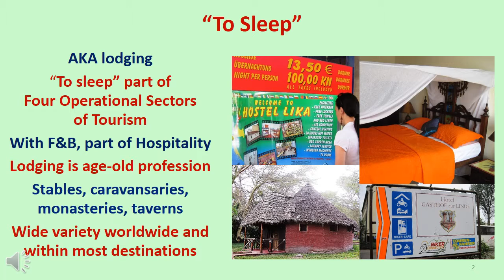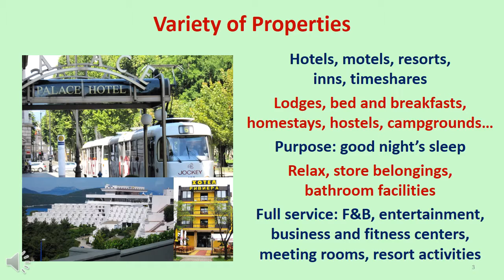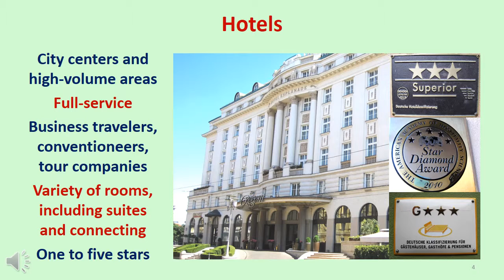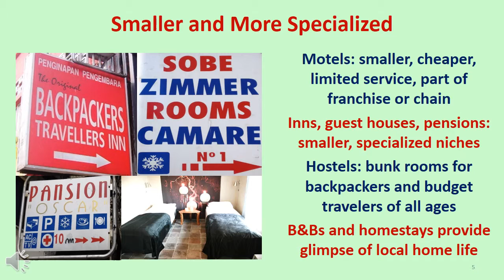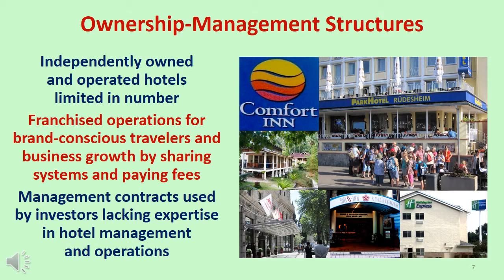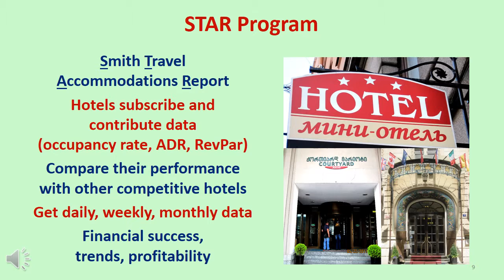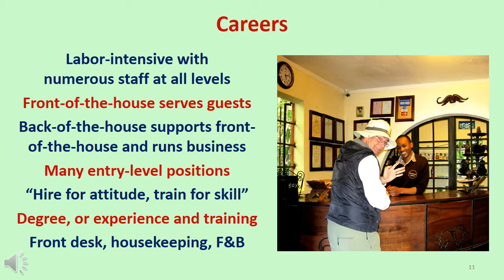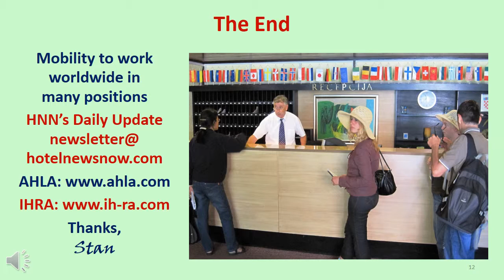Video #8 Accommodations (12 narrated slides, 8:21)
Slide #1: Welcome to video #8 in my presentations that attempt to “demystify tourism”.  I’m Dr. Stan McGahey, creator and narrator of the videos.  Their content is based on my experiences as a professor, consultant, writer, manager, and tourist in more than 80 countries on 6 continents. Slide #2: Accommodations, AKA lodging, is the “to sleep” component, of the Four Operational Sectors. Along with F&B, it makes up the Hospitality side. People need a hospitable place to rest and find a haven from the weather and perils of the road. The lodging industry provides tourists with properties to suit all styles and budgets. Slide #3: Lodging ranges from hotels, motels, resorts, inns, and timeshares, to lodges, bed and breakfasts, homestays, hostels, and campgrounds. Its main purpose is to provide a good night’s sleep for travelers. It should also provide a clean, quiet, and safe place to relax, store belongings, and use bathroom facilities.  Full-service properties provide food service, entertainment, business and fitness centers, meeting rooms, and, in resorts, multiple activities that are the focus of the stay. Slide #4: Hotels are found in city centers and tourist centers. Many are full-service and cater to business travelers, conventioneers, and tour companies. Hotels are often classified from one to five stars or diamonds according to their size, décor, furnishings, amenities, and services. Slide #5: Motels are cheaper than hotels with limited services and fewer amenities.  Most are franchise or chain operations. Additional lodging often independently operated are inns, guest houses, pensions, hostels, bed & breakfasts, and homestays. My favorite is homestay. It provides an opportunity to experience staying in a local house, save money (but spend it directly in the community), meet and be served by the owner, and avoid an institutional setting. Slide #6: Other major properties mostly corporate run include resorts and timeshares.  Resorts are known for their setting, which enables guests to participate in outdoor activities and their fun atmosphere of activities and entertainment. Lodges, are normally smaller, with a more specialized purpose, fewer amenities, and shorter season.  Timeshares, or vacation homes, enable guests to buy into upscale resort developments that ensure reservations for preferred times of the year, in popular destinations. Slide #7: Independent hotels, gave way to franchise and chain hotels and those under management contracts, beginning in the second half of the 20th century as travelers demanded better and more dependable standards, and owners wanted access to brand names and operational systems, especially reservations and marketing.  Franchisors sign up and re-brand existing properties, and collect fees or build their own. Chains, buy existing properties or build their own under various brands and operate them as a single company with a mixed portfolio.  Management contracts enable investors to buy properties and then hire hotel companies to manage them for a fee. Slide #8: The old joke, about the 3 most important things for the success of a hotel is “location, location, location”.   It is still mostly true, but service, value for money, brand reputation, and leadership are also vitally important. Hotel staff are sales people for the property who are either serving guests, or serving other staff who are serving guests. Slide #9: STAR, is the Smith Travel Accommodations Report. It’s a revenue management tool that benchmarks a hotel’s performance against similar and other local hotels.  Hotels that subscribe to its service agree to report their data, such as occupancy rate (percentage of rooms sold each night), ADR (average daily rate), and RevPar (revenue per available room). Slide #10: Accommodations, are featured in many modes of Transportation.  Cruise ships provide cabins, and overnight trains, provide sleeping cars.  Airlines, provide sleeping pods in first class on overnight flights, and sleeper buses provide private berths. Many tourists sleep in their SUV or camper, and backpackers use a sleeping bag and tent. Slide #11: Accommodations are labor-intensive.  They employ numerous staff, for front-of-the-house positions serving guests, and back-of-the-house positions, performing functions needed to support guest services, and run a major business enterprise.  The old saying among hoteliers is, “Hire for attitude; train for skill”. Slide #12: Hotel professionals, have the mobility, to work in many international locations, in a variety of service, and support positions.  Anyone interested in hotels should subscribe to free e-newsletters, such as HNN’s Daily Update, at , and check the web sites, of the American Hotel and Lodging Association Now, I invite you to watch Video #9: Food & Beverage.